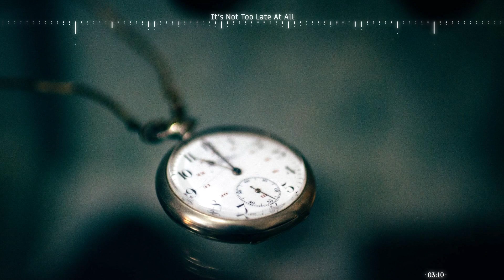It's Not Too Late At All - Score, Ambient, Drama, Ambient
Enjoy listening and if you want to use this track for your video, check below.

---Track Info---
Title: It's Not Too Late At All
Artist: Ligar Music
Genres and Moods: Score, Ambient, Drama, Ambient, Expressive, Epic, Scary, Dreamy, Calm, Cool